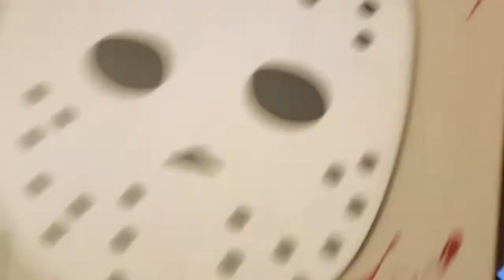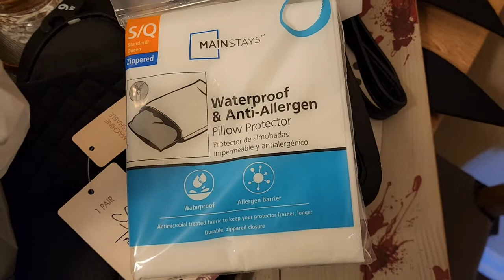MINI VLOG: SHOP WITH ME | TARGET & WALMART | SHAUNESSEY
Hey y'all :)

Equipment
Camera: Samsung S22 Ultra
Editing Software: Power Director 365